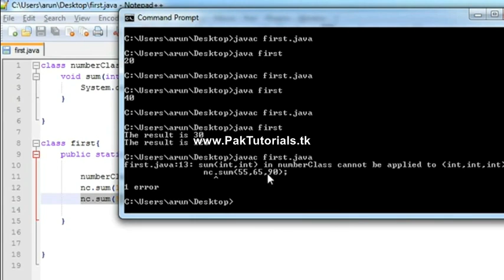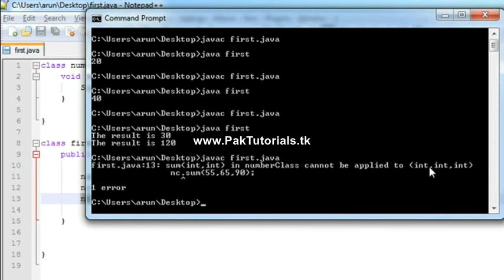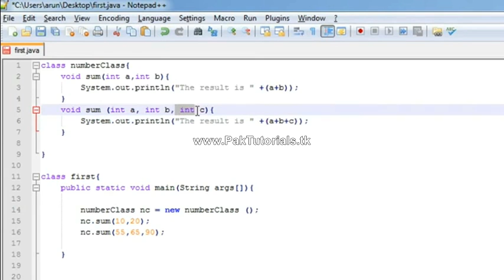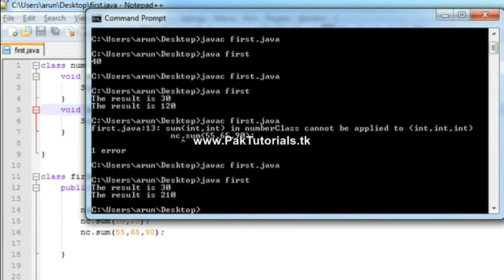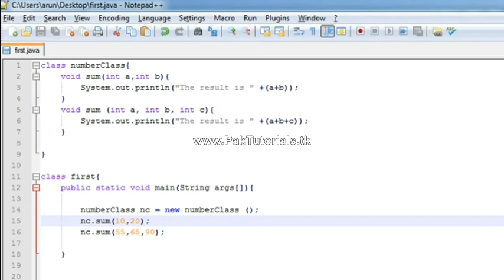java tutorial 17 Methods overloading in java urdu hindi tutorial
java tutorial for beginners in urdu and hindi tutorial
how to learn java in urdu and hindi tutorial
java programming language in urdu and hindi tutorial
online programming courses in urdu and hindi tutorial

Thanks...!